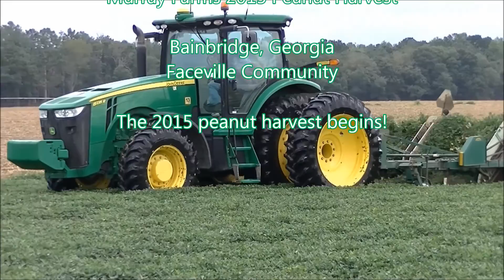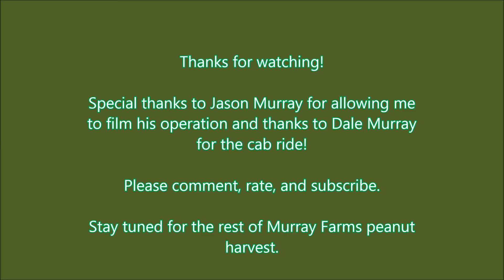Murray Farms 2015 Peanut Harvest #2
Murray Farms kicks off the 2015 peanut harvest by inverting the first field of the season. I videoed the planting of this same field earlier this year. The peanuts were planted with twin rows on 36" spacing with RTK guidance. The peanuts are being inverted with a KMC six row inverter being pulled by a John Deere 8235R tractor.

Tune in for rest of the videos in this series in the next week or so.